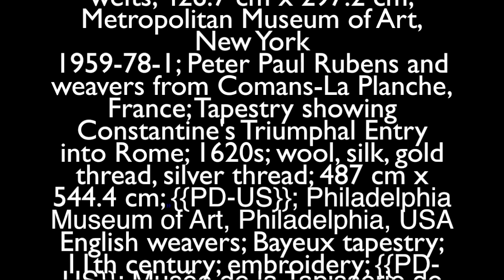Learning to Love Art: Medieval Conquest and Chivalry in Tapestry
This art history lesson is a study in how tapestries have been used to convey medieval ideals such as chivalry and bravery. It includes images from the Bayeux tapestry, the Nine Heroes Tapestries, and the Constantine tapestries. This lesson was designed for elementary students, middle school students, and high school students. This video is an excellent supplement to an AP Art History or an AP European History curriculum.